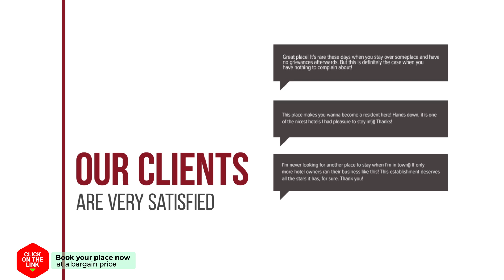KP Mansion Room hotel review | Hotels in Ban Map Lam Bit | Thailand Hotels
KP Mansion Room hotel video review. Hotels in Ban Map Lam Bit, asian 3 stars hotels.